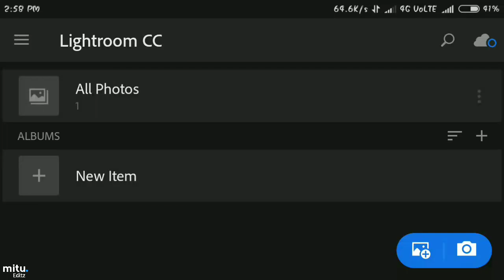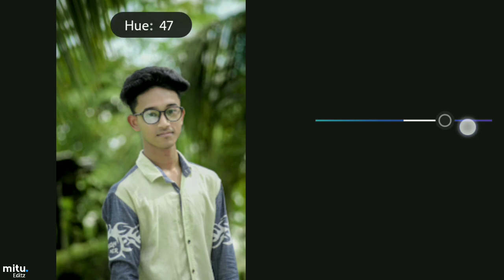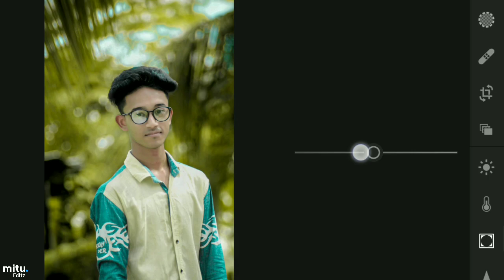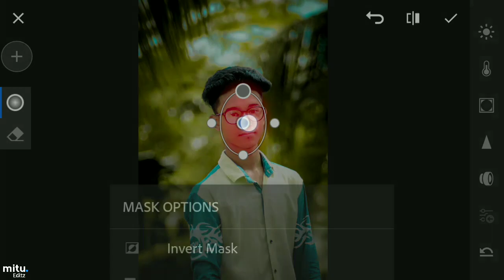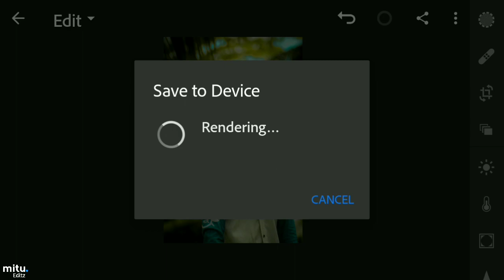HOW TO EDIT LIKE AWESOME BACKGROUND IN LIGHTROOM | LIGHTROOM COLOURGRADE TUTORIAL